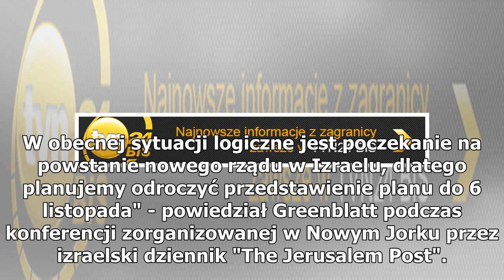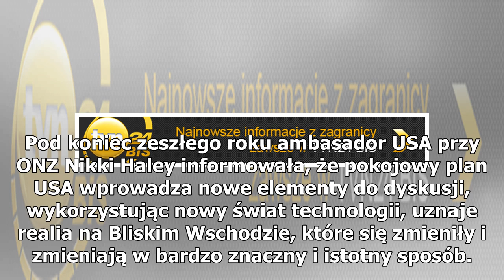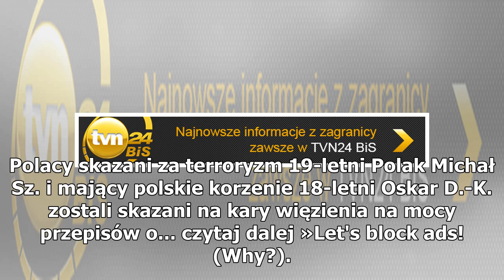"Planujemy odroczyć przedstawienie planu do 6 listopada"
Prezydent USA Donald Trump prawdopodobnie w listopadzie przedstawi plan rozwiązania konfliktu izraelsko-palestyńskiego - poinformował w niedzielę doradca Białego Domu ds. Bliskiego Wschodu Jason Greenblatt. "Gdyby nie przedterminowe wybory w Izraelu, plan ten moglibyśmy przedstawić już latem. W obec...